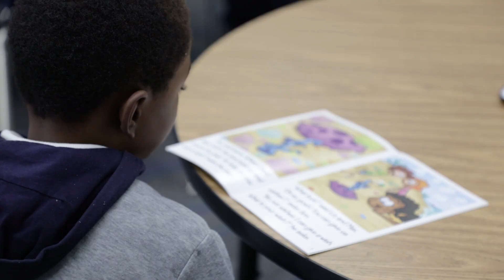Kathy French- AR Kids Read Executive Director